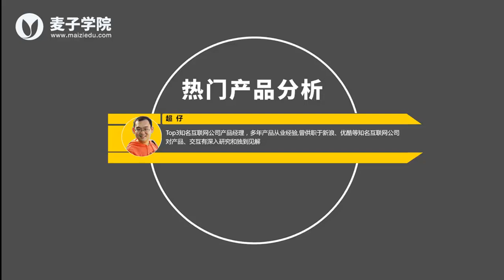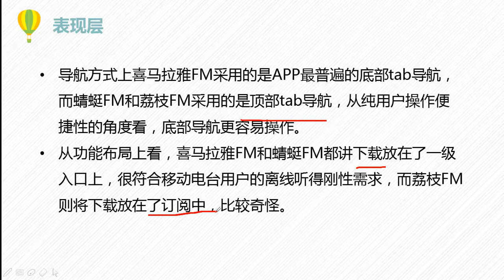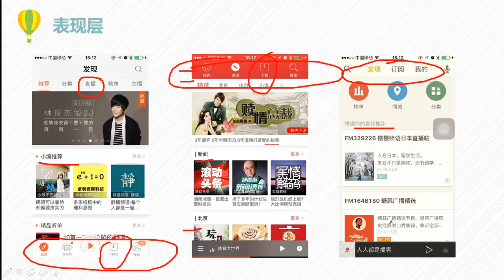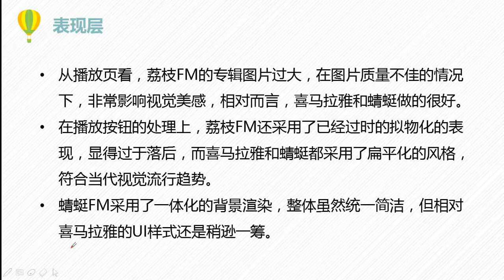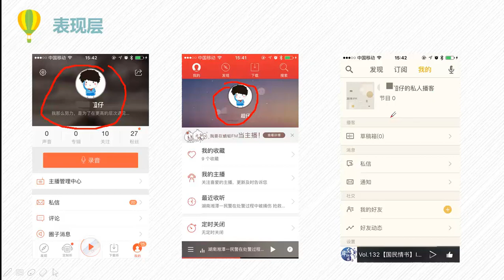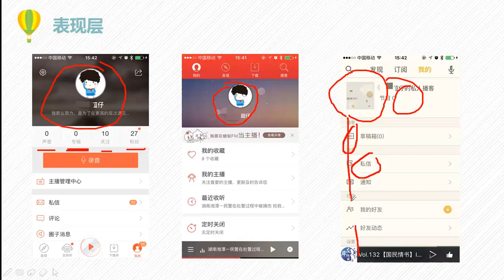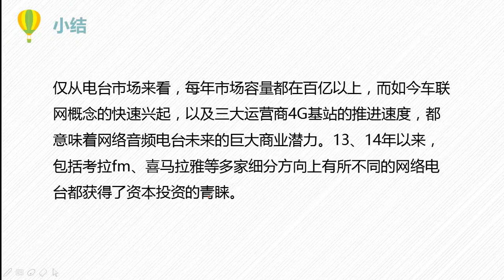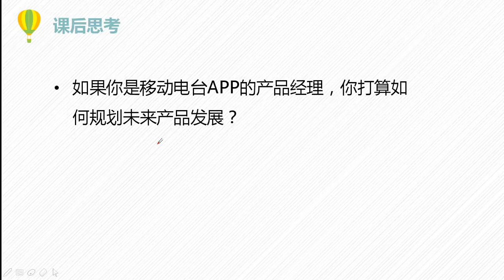热门产品分析27 移动电台热门APP产品分析（下）